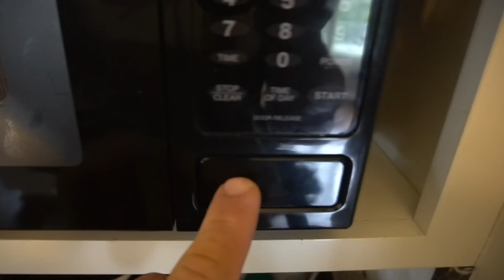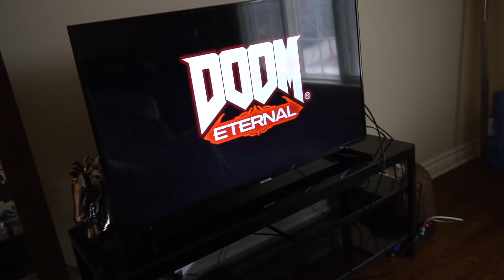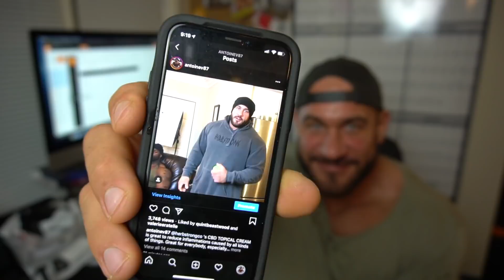BODYBUILDER IN QUARANTINE!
This video is about me being stuck home in quarantine.